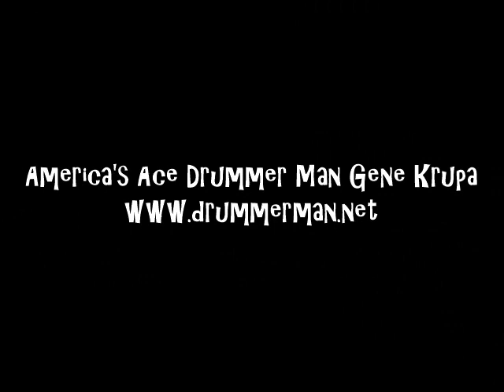Buddy Rich Big Band 10/26/1986 "In a Mellowtone" - Guinness Jazz Fest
Recorded 10/26/1986 at the Guinness Jazz Fest.
Cork, Ireland.